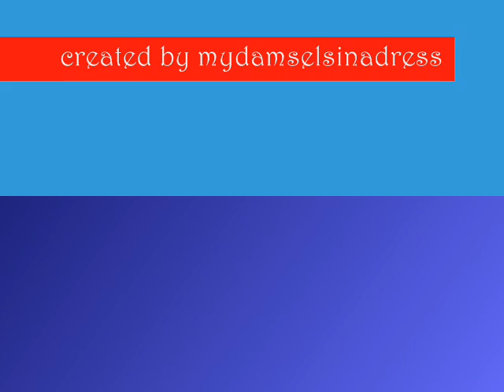All of Me Varsity Fanclub